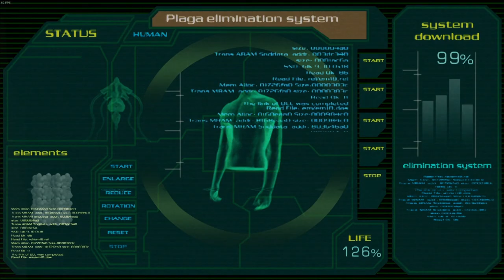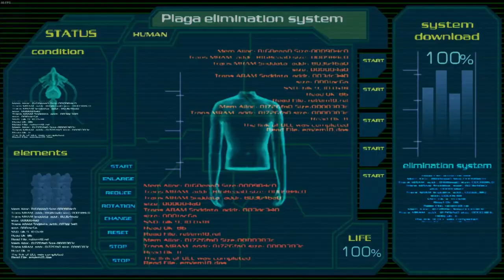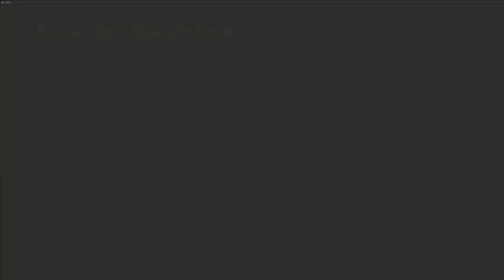Resident Evil 4 HD | PC | 1K Special | #31 Home Time